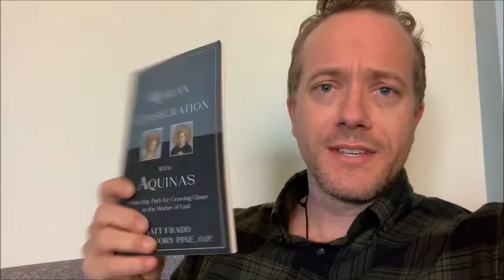Matt Fradd on "Marian Consecration With Aquinas"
St. Louis de Montfort’s classic Total Consecration to Mary has seen a strong resurgence in recent years, with Catholics around the world consecrating themselves to Our Lady. Building off this momentum, we wanted to encourage this closeness to Jesus through Mary, but with a preparation that reflected the Church’s love for St. Thomas Aquinas.

In Aquinas’s writings, we found ample resources for the task. Especially in his preaching, we discovered passages detailing the graces bestowed on Mary and the role afforded her in leading us to Christ. Special inspiration came from a passage where Aquinas describes what motivates religious to consecrate themselves. He writes that it is their great desire to “offer to God all that one has.” Wow! That struck a chord.

We wrote this book to assist others in offering all that they have in consecration, with the Angelic Doctor as a teacher and guide. After all, it’s not just religious who are called to holiness. We all are!

It is our hope that this method will captivate you like it has us, and lead you to closer union with Jesus as you offer yourselves to Him through Mary.